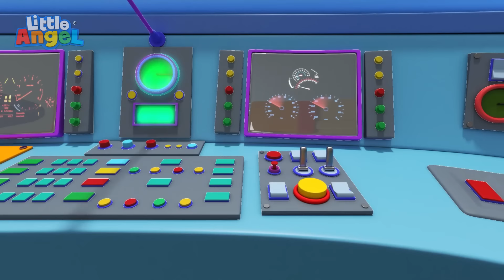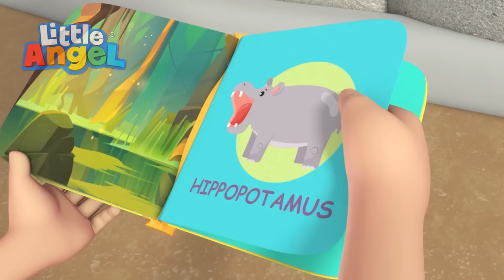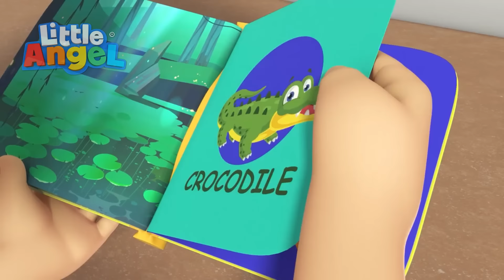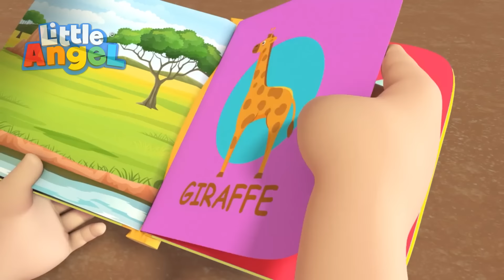Boli mnie ząbek | Piosenki Dla Dzieci 👼🏻 Little Angel Po Polsku 60 minut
Piosenki i rymowanki uczą dzieci podążania za wskazówkami, rozwijają umiejętności fonetyczne i poprawiają umiejętności słuchania, czytania i pisania.
Odkryj zabawne filmy edukacyjne Little Angel i zaśpiewaj po polsku piosenki, które zdobyły serca dzieci i rodziców z całego świata!

Animacje: Moonbug Inc. Prawa autorskie 2022 Moonbug

Odcinki:

00:00 Boli mnie ząbek
04:05 Mały Jaś chce być astronautą
07:52 Wizyta u lekarza
11:21 Pani doktor dba o nasze zdrowie
15:29 Lekarz wie, jak ci pomóc
18:46 Jedzie pociąg - Ciuf ciuf
22:22 Pyszny soczek
26:35 Opiekujemy się zwierzętami
29:57 Bądź grzeczna mała małpko!
33:11 Mój nowy zwierzak
36:43 Każdy ma jakieś zadanie
39:31 Nie bójcie się w Halloween
43:14 Nauka o zwierzętach w zoo
46:33 W galerii handlowej jest wesoło
50:51 Maluch zrobił sobie kuku
54:17 Chcę być jak księżniczka